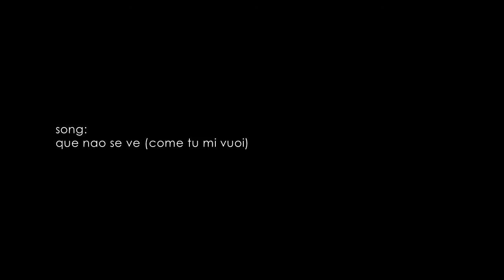Bubble Kiss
Inspired by Peeping Tom’s “Kissing Dance” from Le Salon

Dancers: Ioulia Koukouzeli , Periklis Skordilis

Song: Que Nao Se Ve (Come Tu Mi Vuoi)

Production : Lost Boys Pictures